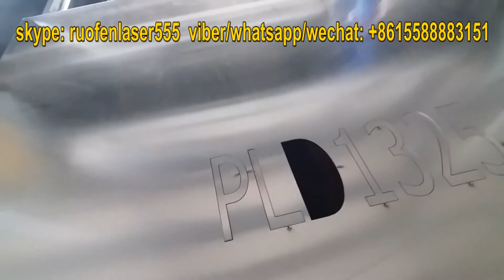260W laser cut steel with circle 1.2m/min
the speed can be faster by cutting straight line
skype: ruofenlaser555